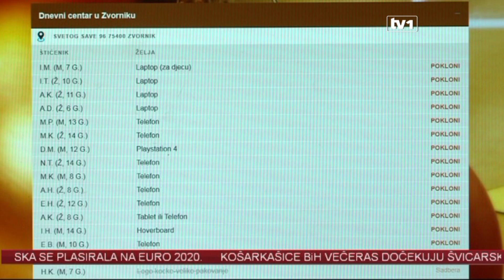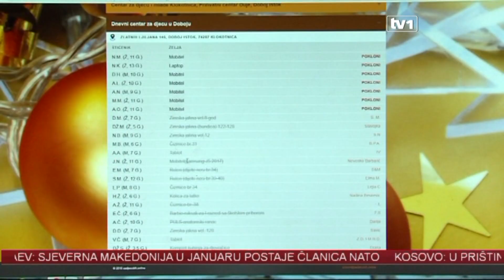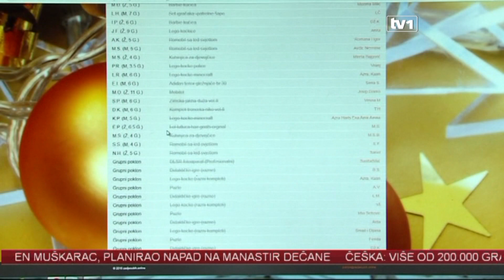Nijedno dijete bez paketića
Nekoliko nevladinih organizacija pokrenulo je humanitarnu akciju Jedna želja, jedan poklon, jedan osmjeh.Cilj akcije je ostvariti novogodišnje želje djece iz domova.

U akciji koja traje do 12. decembra mogu učestvovati svi građani.